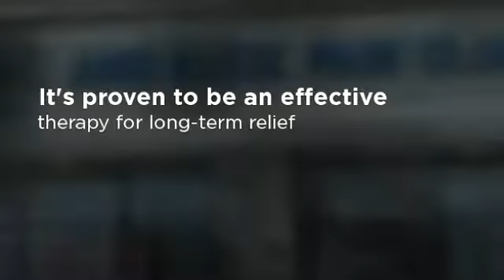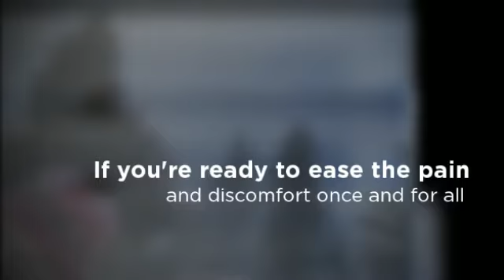Ease Back Pain in North Royalton - Dr. Patrick McCluskey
Timber Ridge Neck & Back Pain Clinic
9257 W Sprague
North Royalton, OH